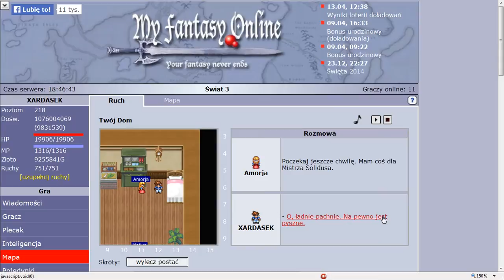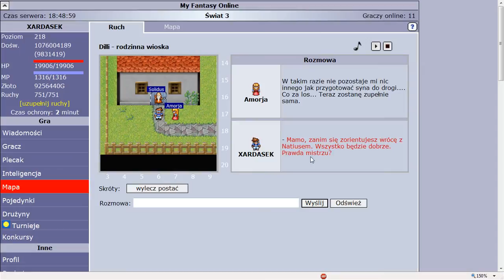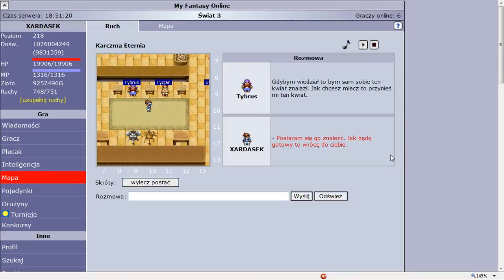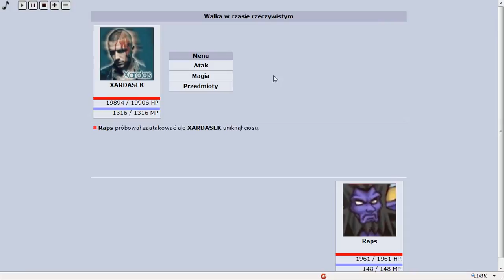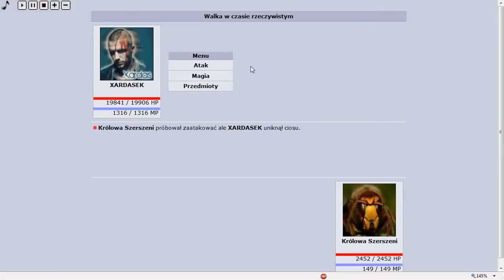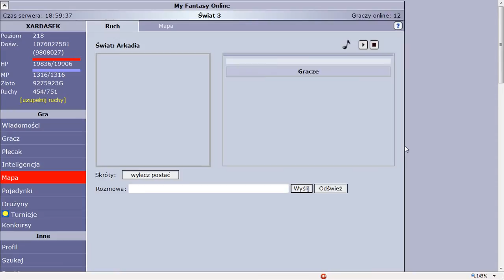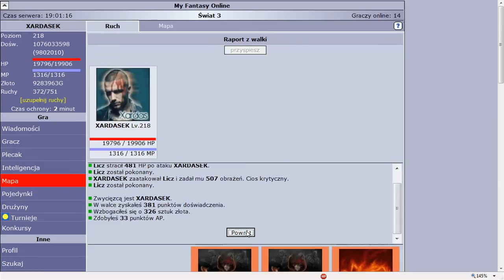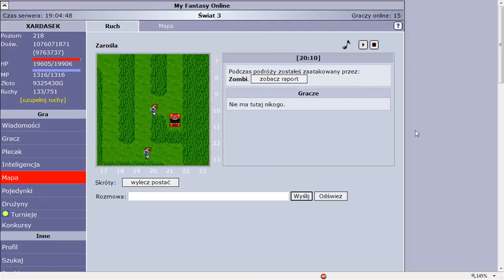MFO2: Odcinek #1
Zapraszam wszystkich do oglądania nowej serii. To będzie gratka dla osób, które nie przeszły tej wersji MFO, gdyż będą mogli ją sobie obejrzeć od początku (a przynajmniej nie znalazłem, żeby ktoś nagrał całe ukończenie MFO2). Celowo startujemy 200+ lvl, ponieważ granie od pierwszego poziomu znacznie przedłużyłoby nagrywanie kolejnych odcinków. Oczywiście bez żadnych komentarzy, bo tak dużo lepiej się ogląda.